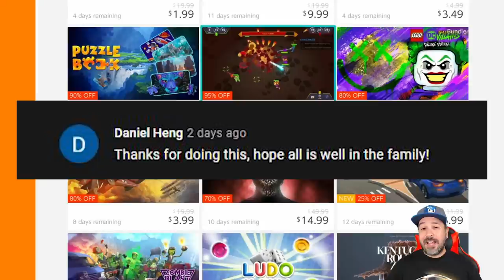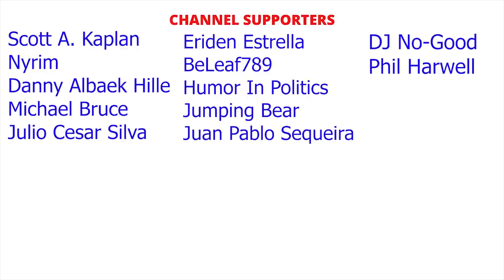BEST Nintendo Switch eSHOP DEALS ON NOW, AUGUST-SEPTEMBER 2021 GREAT eSHOP SALE!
0:00 Intro
1:14 Tools Up!
1:32 Donut County
1:57 Iconoclasts
2:25 Borderlands Legendary Collection
2:50 Devil May Cry Series featuring DMC 3
3:18 Lego Series Featuring Marvel Super Heroes 2
3:51 Bioshock: The Collection
4:18 Mortal Kombat 11 Ultimate
4:36 Street Fighter 30th Anniversary Collection
4:59 Ultra Street Fighter II: The Final Challengers
5:29 Narita Boy
5:54 Turnip Boy Commits tax Evasion
6:20 Forager
6:45 A Hat In Time Ultimate Edition
7:12 XCOM 2 Collection
7:47 Gift Card Winner
8:19 Ashen
8:48 John Wick Hex
9:14 Toki
9:39 Black future '88
10:12 Morbid: The Seven Acolytes
10:43 Astro Aqua Kitty
11:08 Aqua Kitty UDX
11:33 The Wonderful 101: Remastered
11:58 Alex Kidd in Miracle World DX
12:30 Woven
12:56 Super Squidlit
13:23 Cobra Kai: The Karate Kid Saga Continues
14:00 Velocity 2x
14:26 Valfaris & Slain Double Pack
14:55 Pew Pew Bundle Vol. 1
15:26 AVOIDS
17:00 Outro